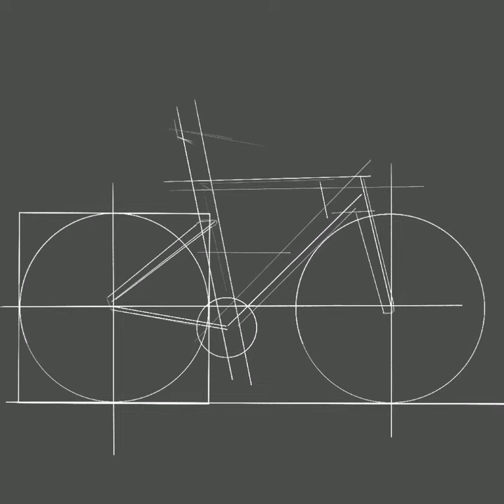BMC Red Bull TT Bike illustration procreate iPad